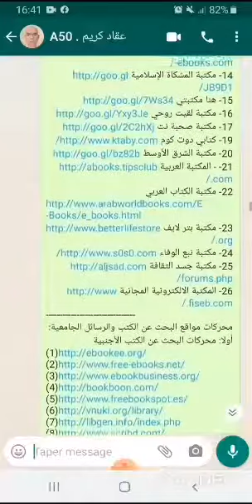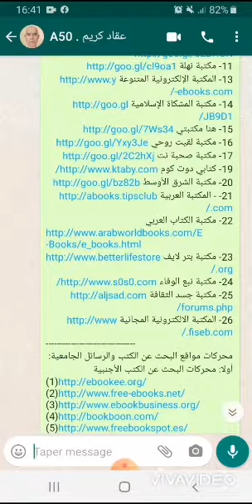اهم مواقع التعلم الذاتي في العالم